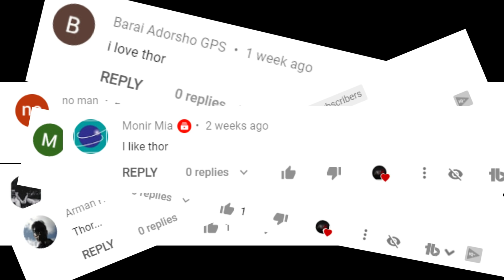GTA 5 : FRANKLIN become THOR in GTA V || MRM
GTA 5 avengers || GTA V || GTA 5 Bangla || GTA 5 Funny Moments || Techno Gamerz

Processor : Intel core i7 8th gen
GPU : AMD Radeon 530 (DDR5 - 4 GB)
RAM : DDR4 - 8 GB
Storage :
SSD : 128 GB

TAGS [ Ignore ]
gta v
gta online
techno gamerz
bb gaming
hindustani gamer
chapati gamer
gold cars
frostbite gaming
gta 5
gta v
gta 6
gta
gta 5
gta v
gta 6
gta 5
gta v
gta v new video
gta v techno gamer new video
gta v techno gamer 105
gta v thug life
gta v theme song
gta v techno gamer video
gta v techno gamer part 104
gta v tsunami